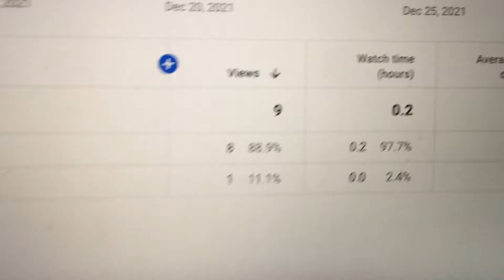Yuriy Kills the Cat Dancer (part 1)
Sorry it took so long to upload, we've been busy with school, Amber, and life. Lol :D
If you want to check out the channel collaboration, go check out this channel here: https: //